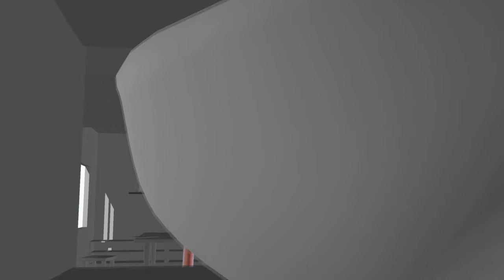Cooking Skeleton Girl Cartoon! [HD]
The funniest Cooking Skeleton girl sensation out there, not to mention the only one!